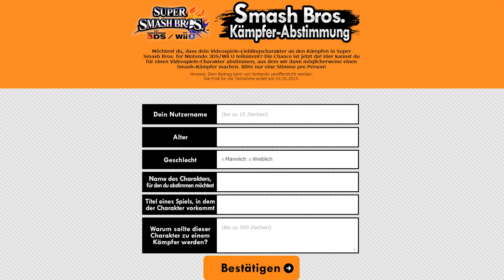Mewtu, Lucas und mehr für Super Smash Bros. Wii U und 3DS! 👊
➜ INFORMATIONEN ÜBER "SUPER SMASH BROS. FOR WII U":

Im Jahre 1999 wurden auf dem Nintendo 64 sämtliche Grenzen gesprengt: Bei "Super Smash Bros." traten insgesamt zwölf Nintendo-Helden aus den verschiedenen Franchises mit ihren individuellen Fähigkeiten gegeneinander an. Der zweite Teil "Super Smash Bros. Melee" zu Beginn der GameCube-Ära polierte die Grafik, Sound, Umfang und Langzeitmotivation aufs Höchste auf! 2008 folgte mit "Super Smash Bros. Brawl" dann der dritte Teil der Serie, in dem erneut die beliebtesten Nintendo-Helden gegeneinander antraten - Aber nicht nur das, auch Gästekämpfer wie Sonic oder Snake, die nicht aus Nintendos Feder stammten, stießen neben dem neuen "Smash-Ball" dazu! Smash Bros. lebt davon, dass hier die verschiedensten Videospiele gemischt werden. Kämpfer, Gegner, Stages, Soundtracks und Items stammen von vielen bekannten Nintendo-Marken!

Das Kampfsystem blieb einzigartig und wurde bis heute nicht geändert: Wer Schaden nimmt, dessen Prozentanzeige füllt sich. Je höher die Prozentzahl, desto leichter kann der betroffene Kämpfer aus dem Ring geworfen werden - Denn das entscheidet über Sieg oder Niederlage. Nach dem Ableger für den Nintendo 3DS erscheint also der fünfte Titel für die Nintendo Wii U! 8-Player-Matches, die schönste HD-Grafik, die Nintendo je geboten hat, jede Menge Modi und Spielspaß! Im Jahre 2018 folgte "Super Smash Bros. Ultimate" für Nintendo Switch.

• Vollständiger Name: Super Smash Bros. for Wii U
• System: Nintendo Wii U
• Deutschland-Release: 28. November 2014
• Genre: Beat 'em up / Kampfspiel / Prügelspiel / Abenteuer / Adventure

★ Viel Spaß mit Let's Play "Super Smash Bros. for Wii U"! ★